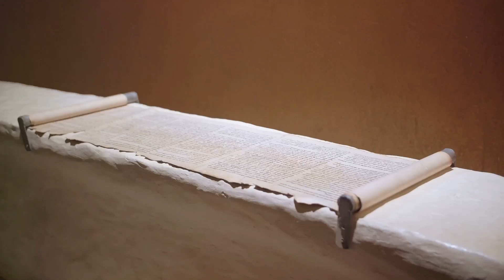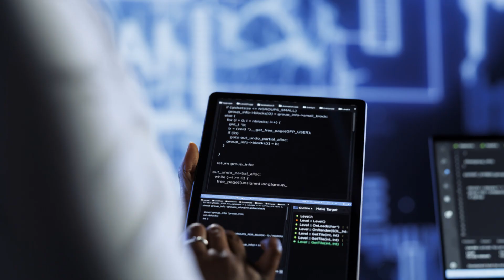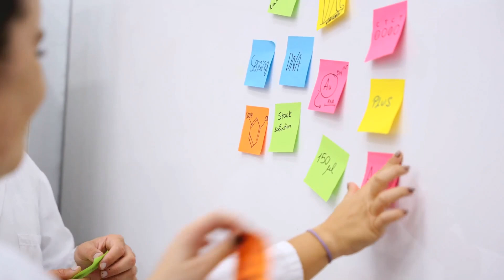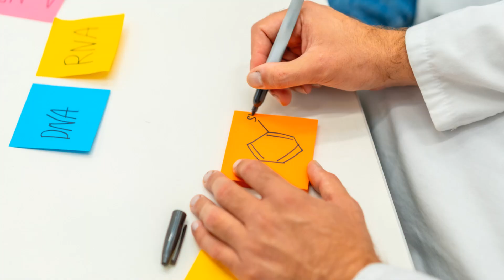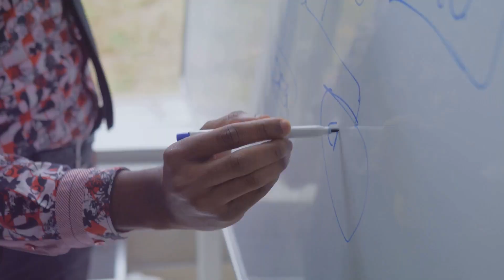The Science and Ethics of Living 1,000 Years: Can Humanity Handle Immortality?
What if you could live for 1,000 years? Science is closer to turning this idea into reality than you might think. From groundbreaking advancements in gene editing and senolytics to revolutionary AI-driven discoveries, humanity is on the brink of redefining aging as we know it. But with this promise comes profound questions: Who gets to live longer? How would society adapt? And is radical life extension a dream—or a nightmare?

In this video, we’ll explore:

The cutting-edge science behind extending life, including CRISPR, AI, and cellular rejuvenation.
The ethical and societal dilemmas of a world where some may live centuries longer than others.
The myths and skepticism surrounding aging and immortality—and how science is proving the skeptics wrong.
A look at history’s obsession with immortality, from ancient myths to modern breakthroughs.
What the future holds: Could living for centuries change the very essence of being human?
This video dives into the science, philosophy, and future of longevity like never before, leaving you with one burning question: If you could live for 1,000 years, would you?

Timestamps:
00:00:00 Humanity's Timeless Pursuit of Immortality
00:01:59 The Science of Radical Life Extension
00:04:58 Ethical and Societal Implications
00:08:35 Debunking Myths and Addressing Skepticism
00:11:12 Historical Irony and Contrasts
00:13:53 The Future of Longevity Research
00:16:47 Reflecting on the Millennial Lifespan

Key Figures Mentioned:
Aubrey de Grey: Biomedical gerontologist and longevity researcher.
David Sinclair: Harvard professor pioneering anti-aging science.
Ray Kurzweil: Futurist and advocate for digital immortality.

🌍 Share Your Thoughts:
Would you embrace a life of 1,000 years? Or does the idea leave you with more questions than answers?